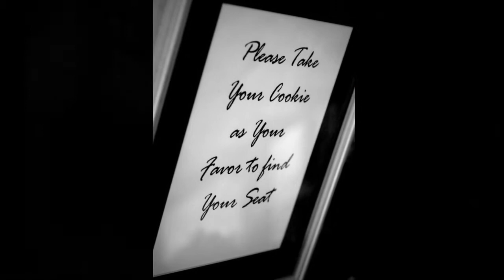Heather and Ben